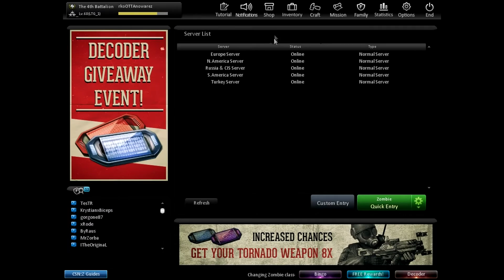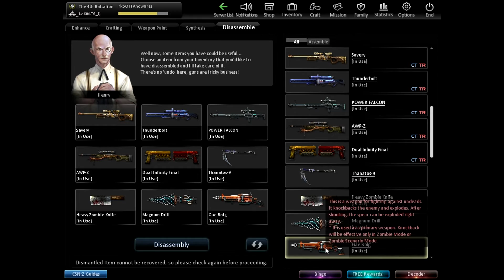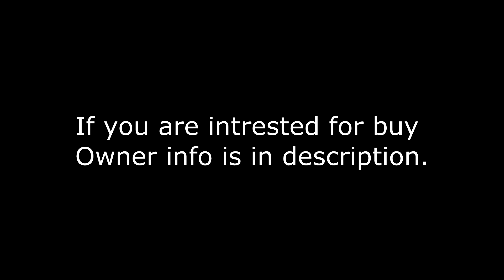CSNZ Account for sale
Medal is not so much as well as guns also. But got Magnum drill.
However, its my friend's account. If you want to buy or discuss the price, send a message to him on facebook.

Game: CSN:Z
Song: Tobu Itro - Sunburst